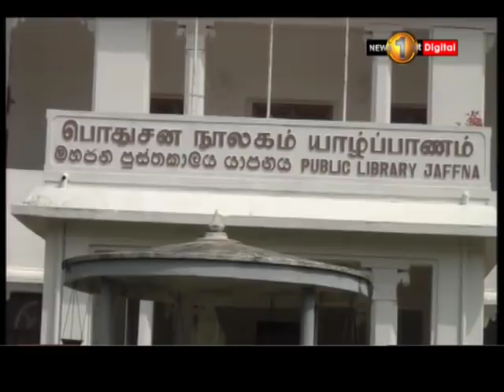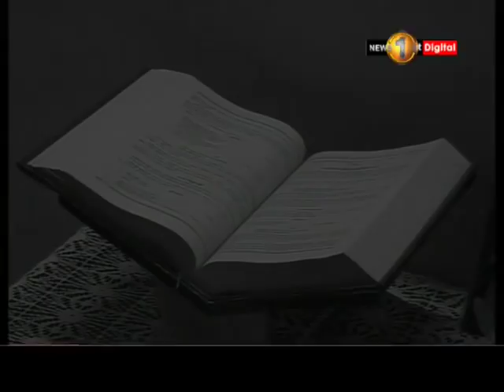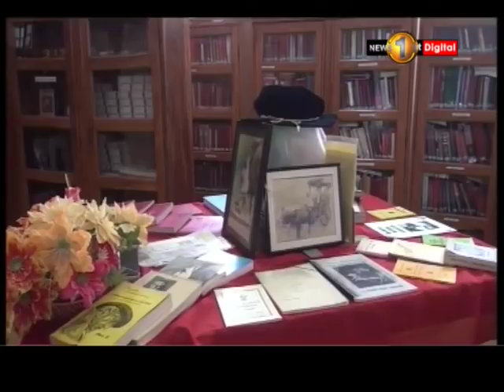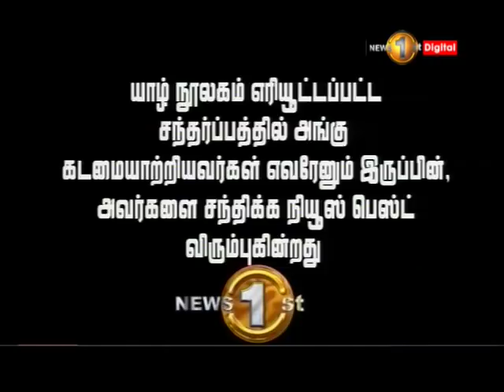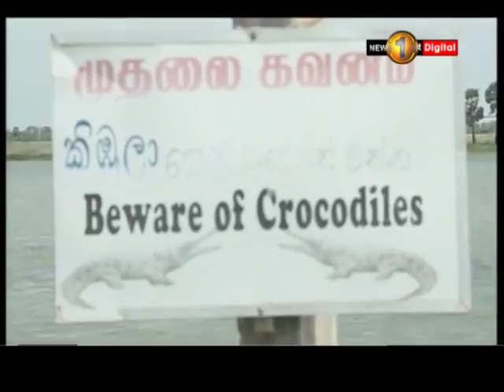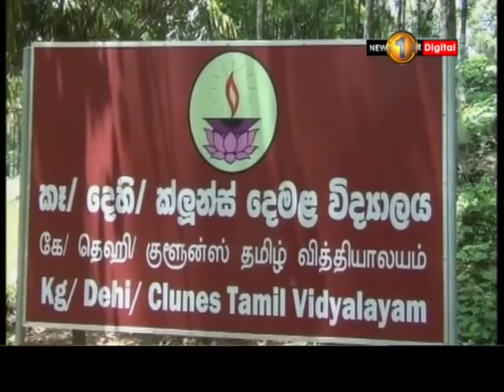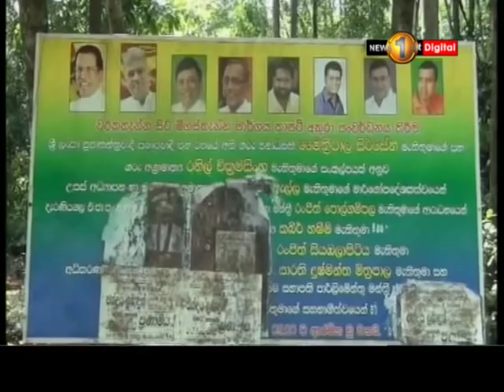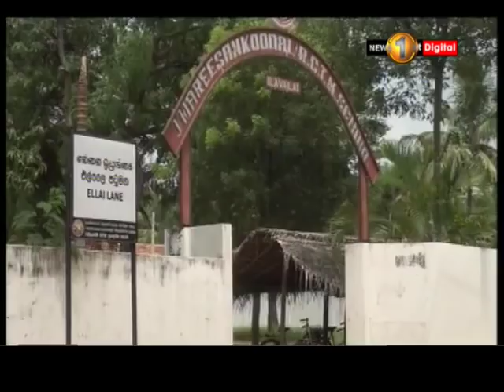News 1st: Prime Time Tamil News - 8 PM | (01-06-2018)